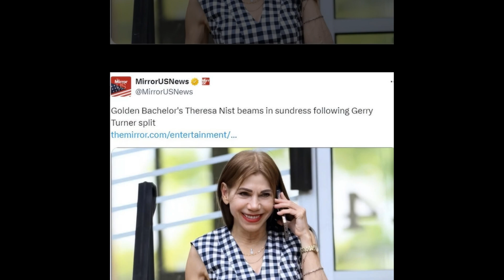Very Emotional Update !‘Golden Bachelor’ Fans Doubted Theresa Nist’s ! New Heartbreaking News!